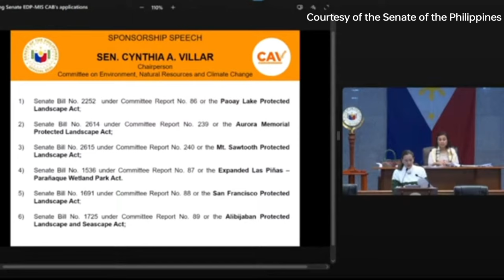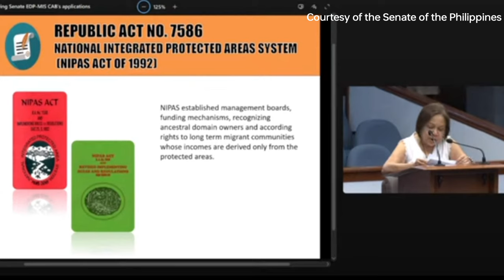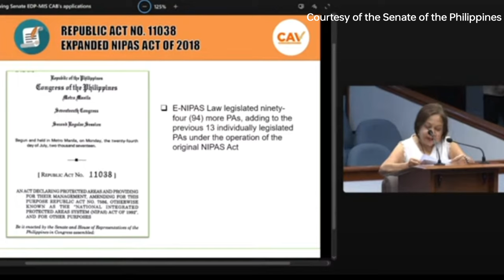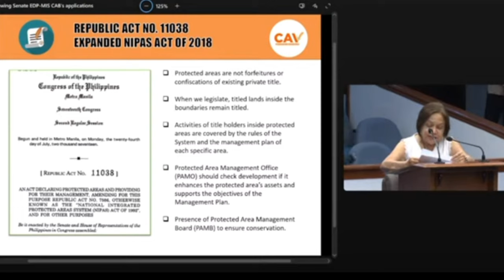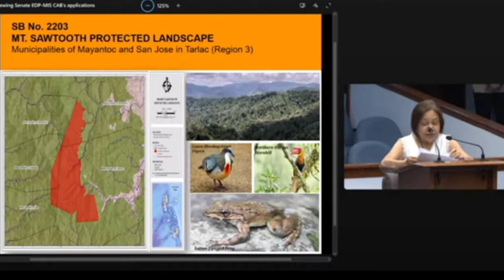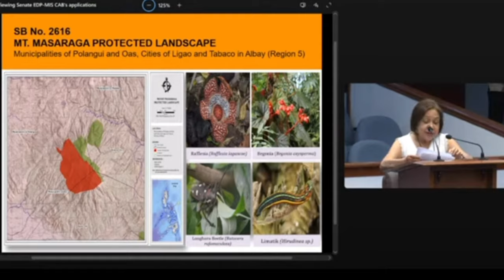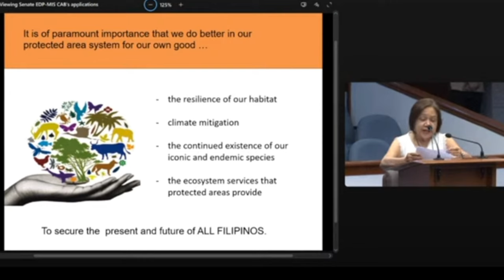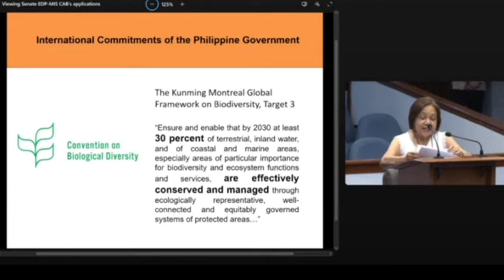Senator Cynthia Villar proposed more Protected Areas like Chocolate Hills